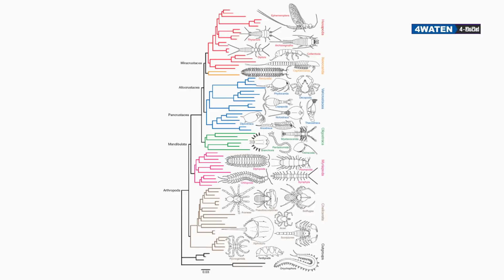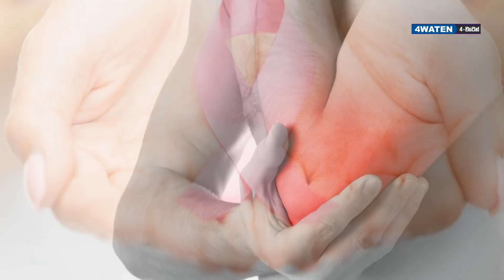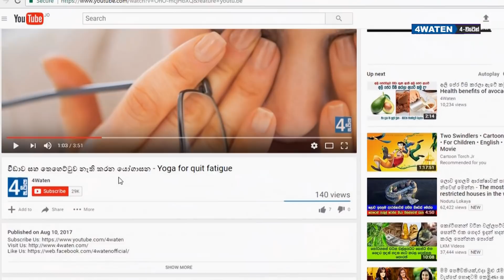ඉස්සො කෑවම මොකද වෙන්නෙ : Benefits of Prawns - Shrimps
Most of the people except vegetarians like to eat prawns. Prawns taste delicious. Are prawns good to eat? Not at all. There are some bad effects of prawns. So, let's look at some benefits of prawns. After that let us show you what are the bad effects of prawns.

Prawns or shrimps belongs to Phylum Arthropoda. It also categorized into the sub phylum Crustacea. When we see the nutritional value of prawns we find vitamins and minerals. Special thing is how prawn helps to reduce weight. Prawns have zero carbohydrates and very low calories. 1 gram of prawn contains only 1 calory. Prawns also have Sodium, Phosphorus, Zinc, Magnesium, Potassium, Iodine, Vitamin A, Vitamin B, Viamin B6, Vitamin B12, Thiamin, Rhiboflevin and Niacin.

This video shows you about the benefits of prawns. Let's watch the video to the end to get knowing all the benefits of prawns.